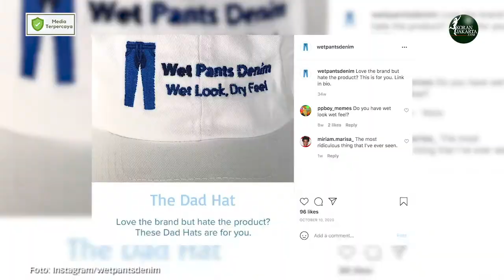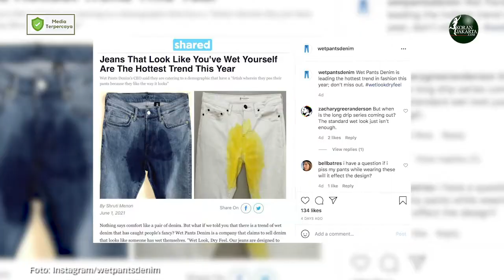Unik! Celana Jeans Bekas Ngompol Dibandrol 1 Juta Rupiah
JAKARTA - Jagat mode memang aneh-aneh saja. Bayangkan, sebuah celana jeans dengan noda air kencing seperti ngompol yang biasanya membuat si pemilik malu kini malah dijadikan sebuah trend.

Ya, sebuah perusahaan mode bernama Wet Pants Denim merancang sebuah celana jeans yang membuat pemakainya terlihat seolah baru saja mengompol. Hal itu dilakukan perusahaan untuk menghormati para penderita inkontinensia urine atau kondisi di mana seseorang kehilangan kemampuan untuk menahan kencing.